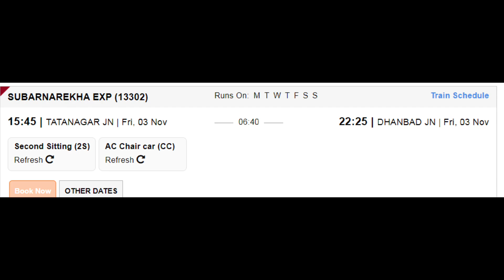स्वर्ण रेखा एक्सप्रेस | Train Information | Tatanagar To Dhanbad Train | 13302 |Swarna Rekha Express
स्वर्ण रेखा एक्सप्रेस भारतीय रेलवे की प्रमुख ट्रेनों में से एक है जो टाटानगर जंक्शन और धनबाद जंक्शन के बीच चलती है। ट्रेन द्वारा तय की गई कुल दूरी 187 किमी है और ट्रेन की औसत गति 32 किमी/घंटा है ट्रेन समय पर स्रोत स्टेशन से प्रस्थान करती है और समय पर गंतव्य स्टेशन पर पहुंचती है। 13302/ स्वर्ण रेखा एक्सप्रेस के 6 स्टॉपेज हैं। ट्रेन निम्नलिखित दिनों (दैनिक) पर चलती है।

टाटानगर रेलवे स्टेशन,
चांडिल रेलवे स्टेशन,
बाराभूम रेलवे स्टेशन,
पुरुलिया रेलवे स्टेशन,
अनारा रेलवे स्टेशन,
आद्रा रेलवे स्टेशन,
संतालडीह रेलवे स्टेशन,
भोजूडीह रेलवे स्टेशन,
पाथरडीह रेलवे स्टेशन,
धनबाद रेलवे स्टेशन.

Swarna Rekha Express is one of the prominent train of Indian railways that runs between Tatanagar Junction and Dhanbad Junction. The total distance covered by the train is 187km and average speed of the train is 32km/hr Train departs from Source station at time and it reaches at Destination station at time. 13302/ Swarna Rekha Express has 6 stoppages. Train runs on following days (Daily).